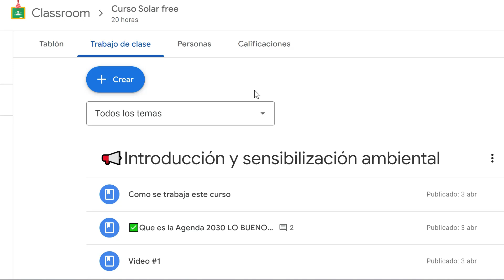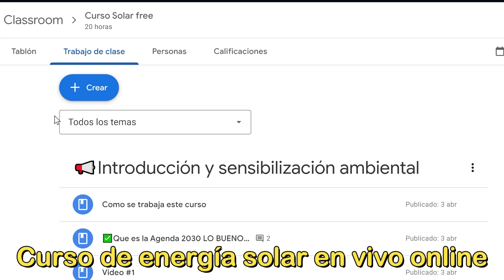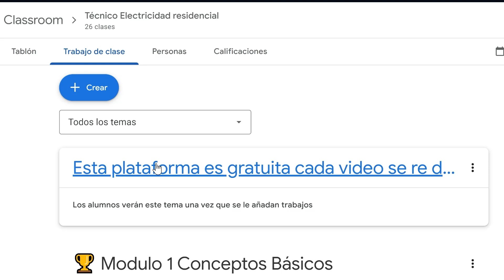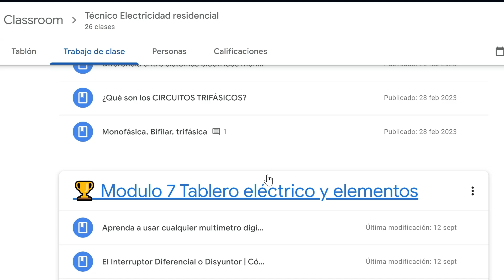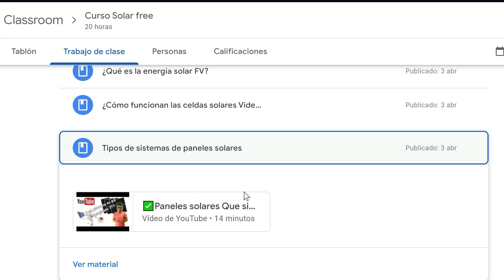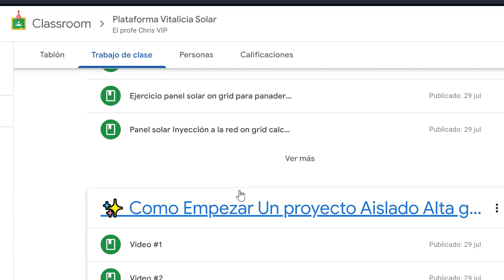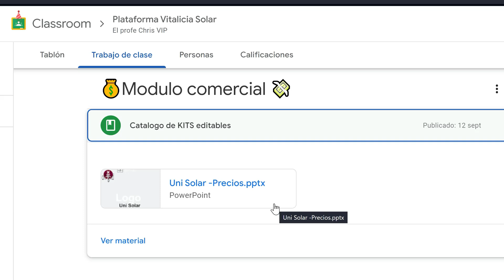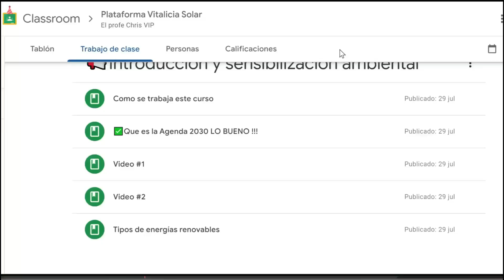🤩GRATIS CURSO PANEL SOLAR plataformas de estudio Virtual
Plataforma de paneles solares básica + plataforma de electricidad residencial. Esto será tuyo. Recuerda apoyarme con tu suscripción y si puedes un super sticker ole!!! Un saludo

🥳Plataformas🥳

Codigo de classroom = zcnz4eu

Codigo de classroom = 3dhhfil

🛍️Tienda Amazon🛍️